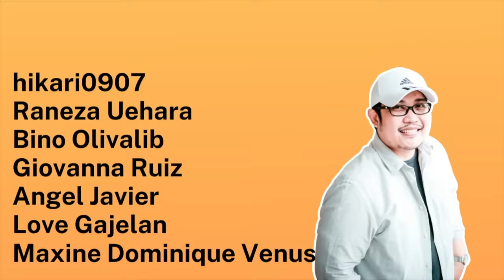JOYCE | PAPA DUDUT STORIES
1118 Metro Manila

Camera used to film: Canon EOS M6
Mic: Edutige ETM 008 and Edutige ETM 001
Editing Software: iMovie